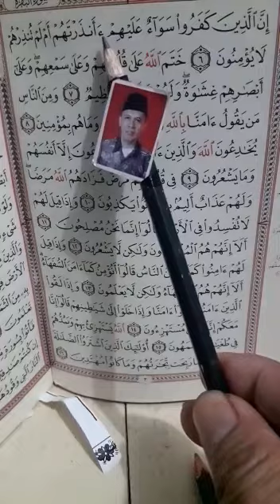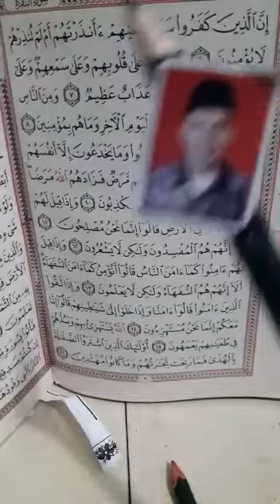Beginilah hasilnya setelah belajar Tamyiz Online. Lancar terjemah Al Quran untuk pemula.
Video from Lutfia Tamyiz Online